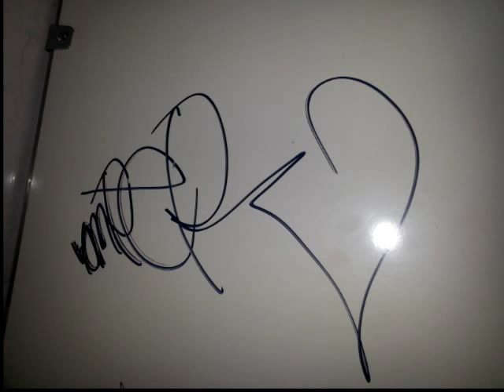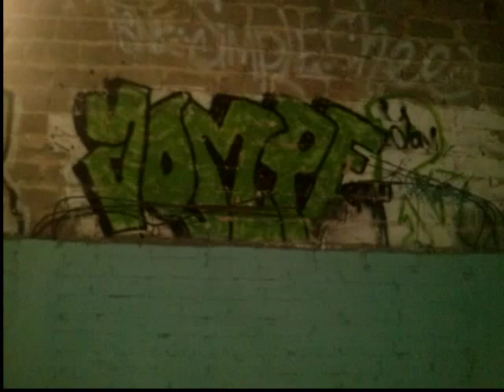MAS VALE SOLO QUE MAL ACOMPAÑADO! YOMPER FT. DRECK